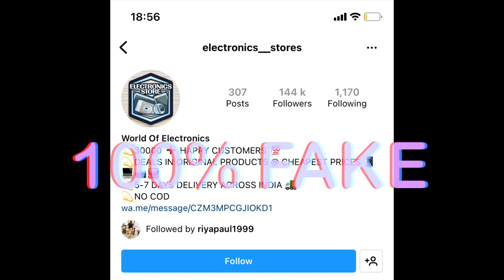iPhone for just 4000 from Amazon. My real-life experience and real Amazon Account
Finally, I’m back with India’s best telegram channel.
Watch the entire video and if you’re here for a dealer who can give you new products at low prices than online and offline stores, you're at the right place. watch the complete video till the end.

carding amazon
amazon carding method
what is carding
carding amazon real
what is carding in pubg
carding amazon 2020
carding Malayalam
cod carding
carding tutorial
carding amazon 2020 new method
carder amazon
carding
Amazon COD Carding,
carding pubg uc
carding method 2020
carding in pubg
carding uc pubg mobile,
carding product unboxing
carding kaise karte hai
How to get iPhone
real carder with cod
real carder full cod
real carder in india